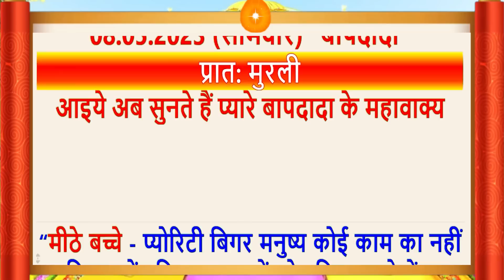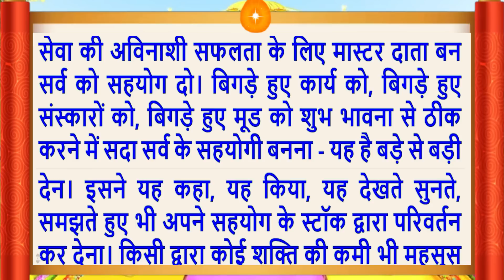08 May 2023/Aaj Ki Murli/सुरीली आवाज में/Daily Murli/आज की मुरली/Bkmurli/MahaParivartan/Hindi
Aaj Ki Murli/08 May 2023/सुरीली आवाज में/ Daily Murli/आज की मुरली/ Bkmurli/08 May 2023/in Hindi Text/BK on Maha Parivartan Channel/जानिए आज बाबा ने मुरली में क्या कहा ?
Follow the essence of Aaj ki Murli (08 May 2023):
Daily Murli
Indina
Avyakt Murli,
Murli Essence,
What is Rajyoga and its benefits?